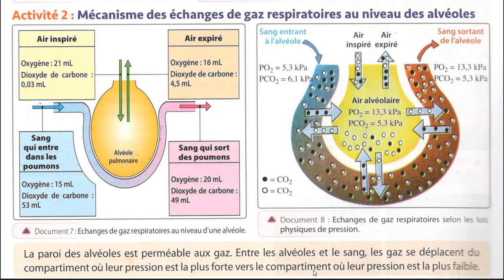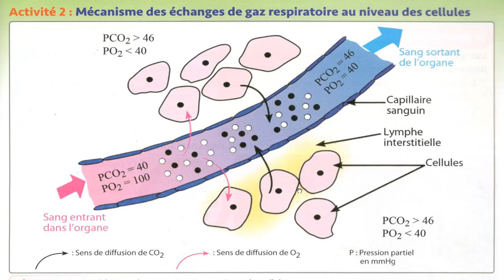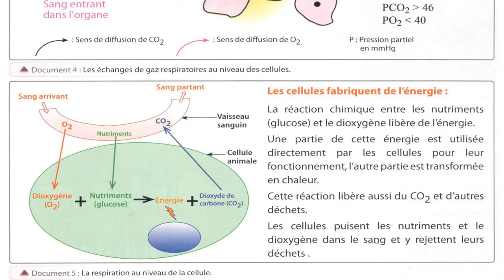3AC : la respiration ( explication simple des lois physique de pression)